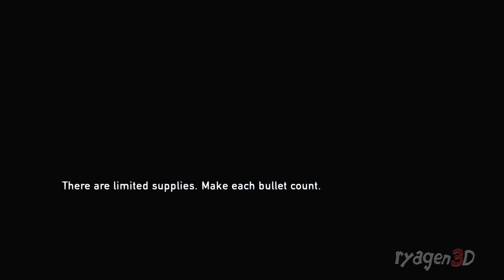The Last of us remastered for the PS4 - part 16 | ryagen3D plays